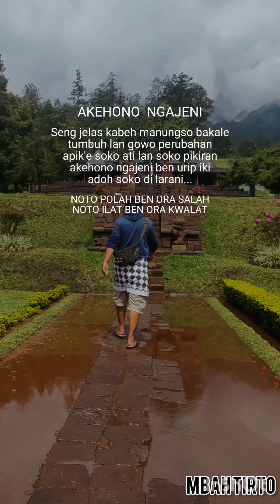REGANE AWAKE DEWE SOKO NGEREGANI WONG LIYO